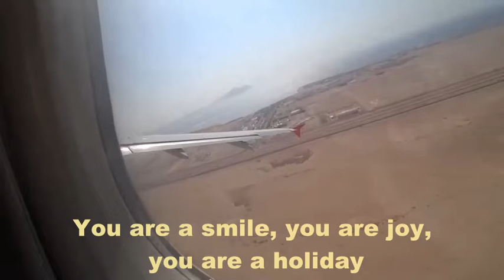Русалка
Песенка под гитару